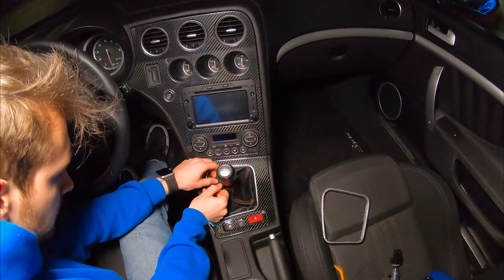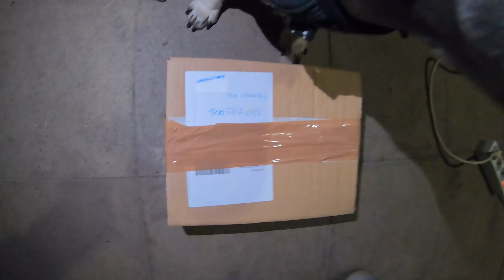Alfa Romeo 159/Brera INTERIOR REPAIR (Beltér javítás)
Egy kicsit a beltérben szereltünk 👨‍🔧 🚘

Természetesen ez is eredeti CARBON lett Gáspár Tamás jóvoltából 😎😉

Alfa Romeo 159/Brera beltér javítás

VLOG 78

Kövess Instagramon:   / leopop3​